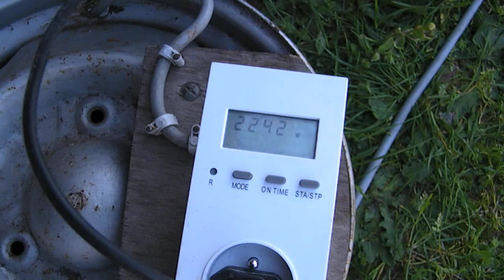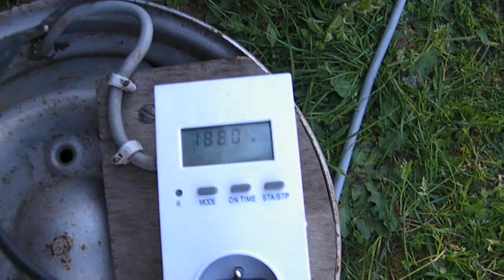Moteur Thermique HHO - 02 - Essais sur un 4T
Nouveau générateur HHO en construction !